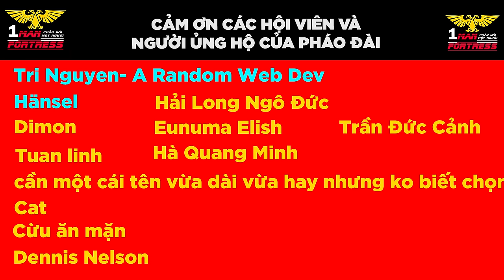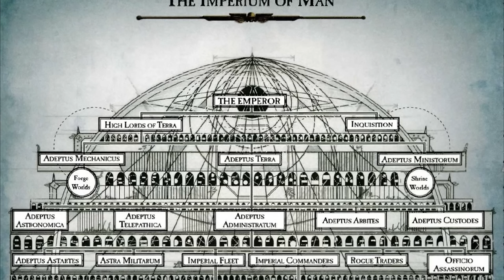Đế chế nhân loại và biển linh hồn | warhammer 40k lore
Chào mừng các bạn đến với  part 1 thuộc series về lore của warhammer 40k dựa trên nội dung trong các cuốn Core book của table top, trong tập này chúng ta sẽ tập chung (lần thứ n) vào Imperium và Warp.
❤️Chỉ doanh thu quảng cáo hầu như không đủ để một Youtuber nghiệp dư như tôi kiếm ăn, vậy nên sự hỗ trợ của các bạn rất cần thiết cho tương lai của kênh, do đó nếu có thể thì ngoài việc like, share và đăng ký kênh, các bạn có thể ủng hộ trực tiếp qua các cách sau:
Vietcombank 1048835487 hoặc MOMO 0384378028

0:00 Intro về kỷ nguyên tăm tối
3:03 Imperium of man
8:29 Warp
13:57 The eye và the Great Rìft
15:50 Imperium Sanctus
21:03 Imperium Nihilus
26:10 Hoàng Đế Nhân Loại
32:43 Trật tự của Imperium
39:33 Sức mạnh của Imperium